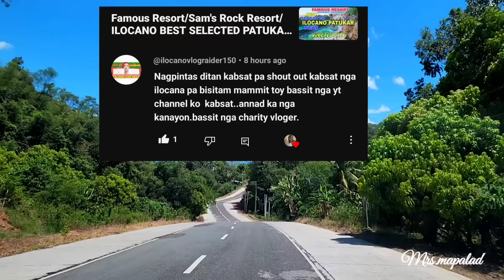Road Trip Villa Ventura-Dumabato/VIRAL ILOCANO LOVE SONG'S 2024 NON STOP/mrs.mapalad